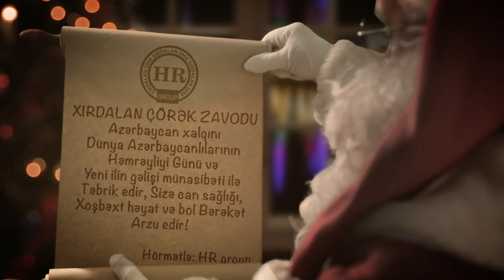HR group 2021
Ölkənin aparıcı çörək istehdalçısı olan "XIRDALAN ÇÖRƏK ZAVODU" daima dayanmadan çalışıb keyfiyyətli və ləzzətli çörəklərlər istehsal edir.

Reklam çarxı "XIRDALAN ÇÖRƏK ZAVODU"-nun sifarişi ilə "ONE production Azerbaijan"-tərəfindən hazırlanıb.